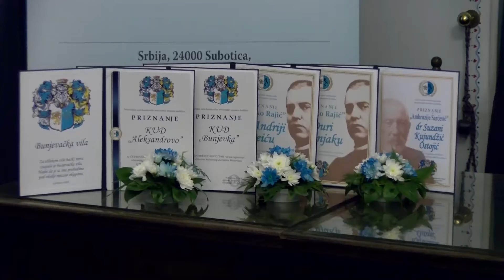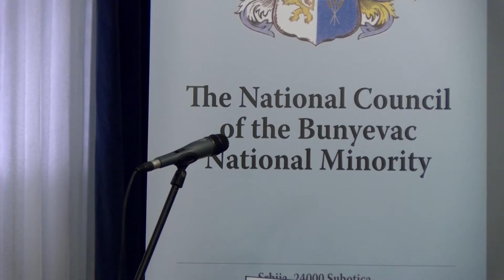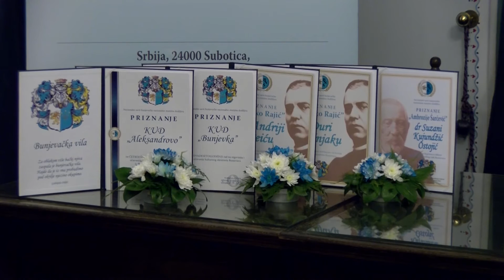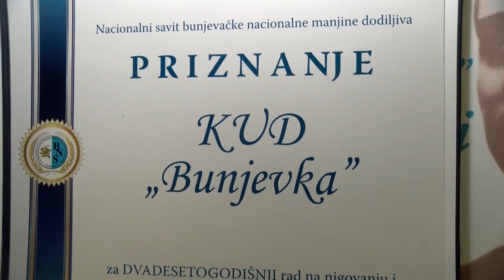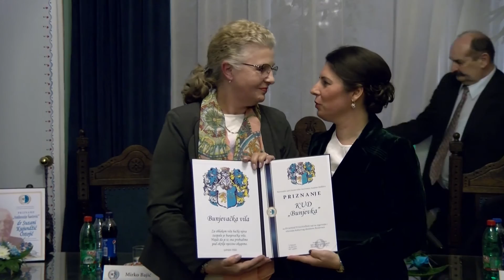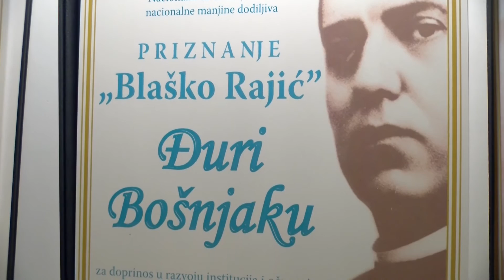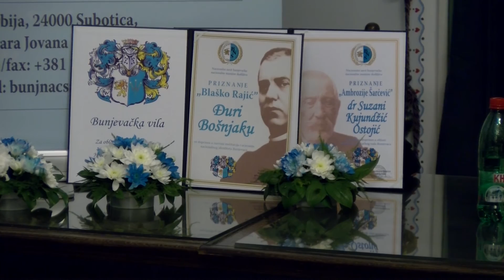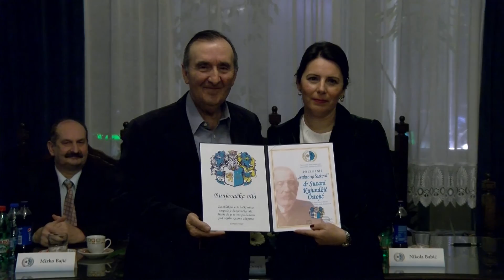Svečana sidnica BNS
U Plavoj sali Gradske kuće u Subotici, u petak, 24. februara je održano svečano obilužavanje jednog od četri nacionalna praznika bunjevačke zajednice u Srbiji – „Dana osnivanja prvog nacionalnog savita“.

Bila je to ujedno i 17. sidnica Savita, naravno, svečanog karaktera, sa Dnevnim redom koji je obuvatio pozdravne riči gostivi, izveštaj pridsidnice NSBM o radu u protekli godinu dana, te dodilu vridni priznanja istaknutim članovima zajednice i udruženjima.